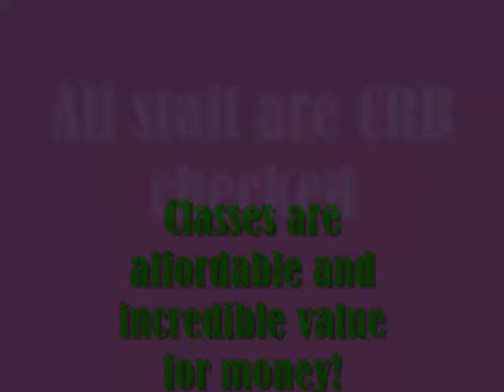J Star Academy of Performing Arts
Classes for all ages!